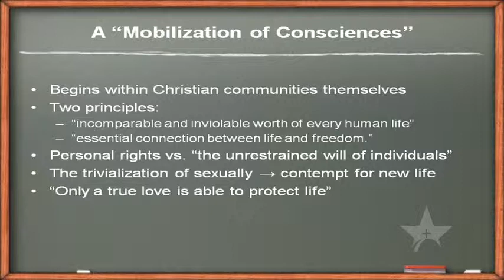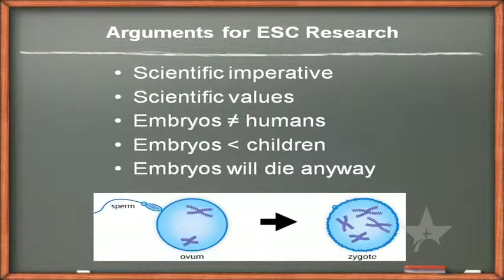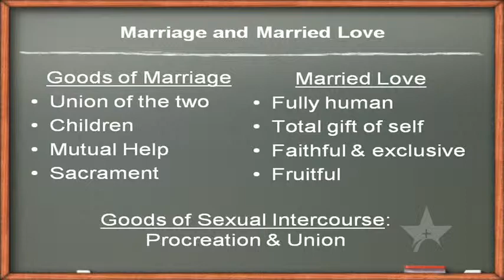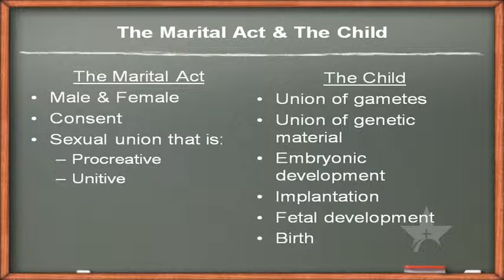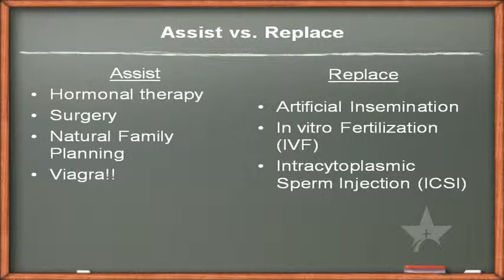Gratton Brown - We Forget That They Are Orphans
Lecture by Dr. Gratton Brown, Professor of Theology, Belmont Abbey College (NC).

Delivered at the University of St. Thomas, April 28th, 2011.